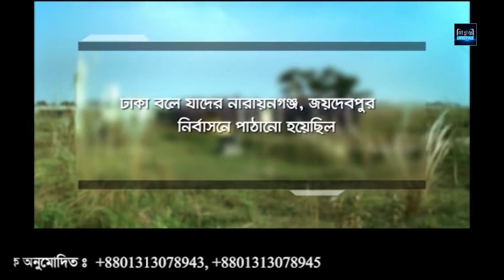রমজানের শেষ দশকের গুরুত্ব ও ইতিকাফ l Ep-20 | রমজানের সাওগাত l Ramadan | Islamic Program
Presenting:  রমজানের শেষ দশকের গুরুত্ব ও ইতিকাফ l রমজানের সাওগাত

Anchor: Maulana Mostafiz Rahmani  (মাওলানা মোস্তাফিজ রাহমানী)
Special guest: মাওলানা আলী হাসান তৈয়ব
Production: Prionty Edit & Effects
Planning and Co- Ordinator: Kutub Uddin & Abu Saleh Salman
Producer: Monoar Hossain Pathan

Telecast on Every day of Ramadan 3:40 pm on Bangla Vision And YouTube on Prionty Life Style
YouTube Channel Welcome to the Prionty Life Style YouTube channel. Prionty Edit & Effects is a leading Advertising Agency. Prionty Life Style is your destination to watch New, Exclusive, TV Shows of Bangladesh.

** ANTI-PIRACY WARNING **
This content is Copyright to Prionty Life Style. Legal action will be taken against those who violate the copyright of the following material presented! This Visual and Audio Element is Copyrighted Content of Prionty Life Style. Any Unauthorized Publishing is Strictly Prohibited. Please avoid other methods of copying or duplicating the video, and help us support anti-piracy measures in any way you can.
Thank you - Team Prionty Edit & Effects